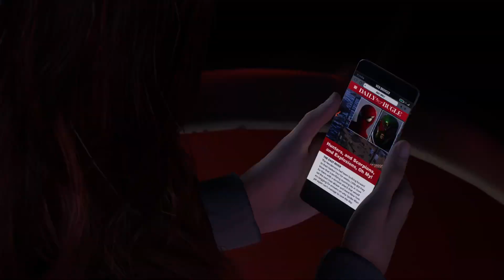Mysterio!? What! | Spider-Man 2 [Part 8]